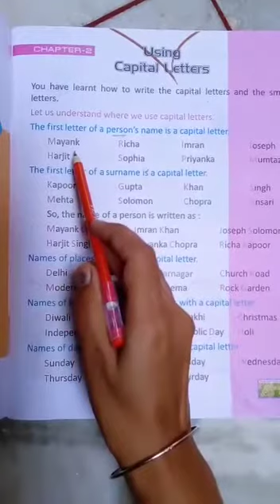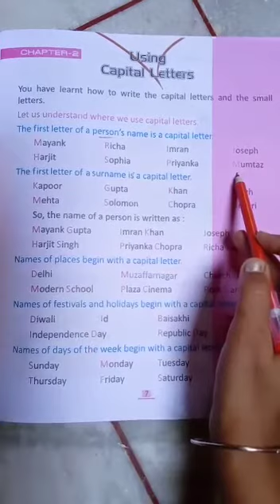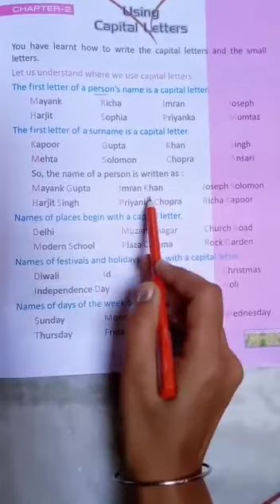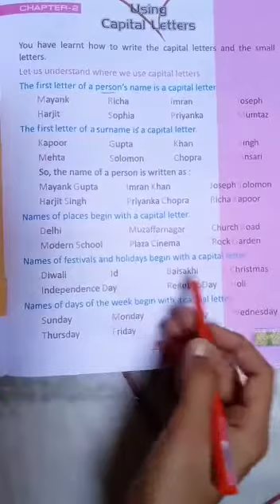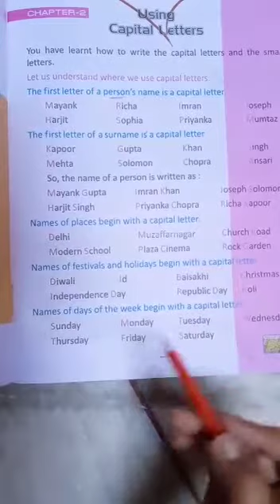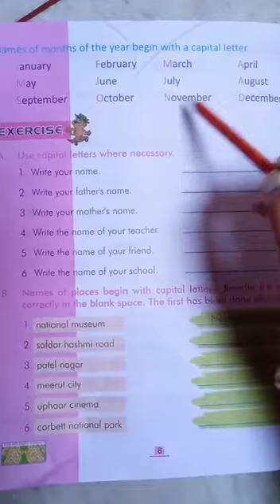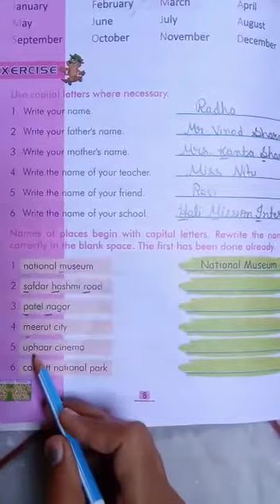Class 1st 15/5/2020